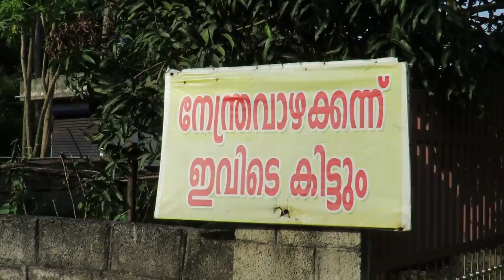നെല്ലായി ബാലഗോകുലം ശ്രീകൃഷ്‌ണ ജയന്തി ആഘോഷങ്ങൾ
BALAGOKULAM SREEKRISHNA JAYANTHI